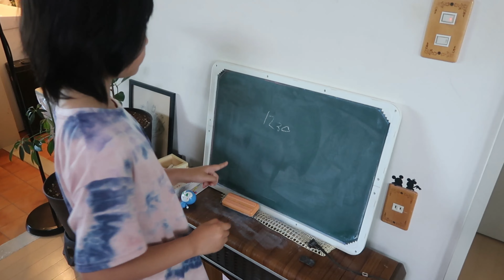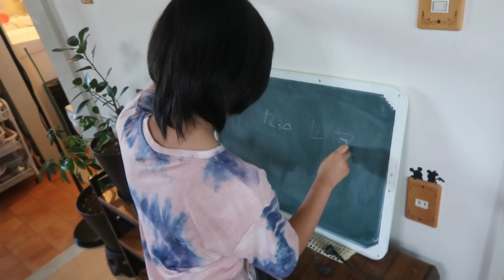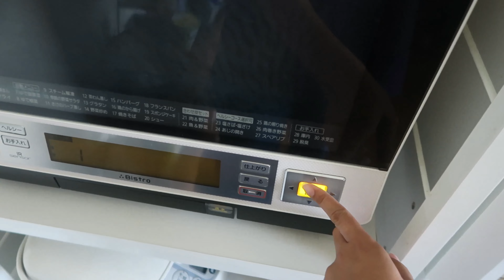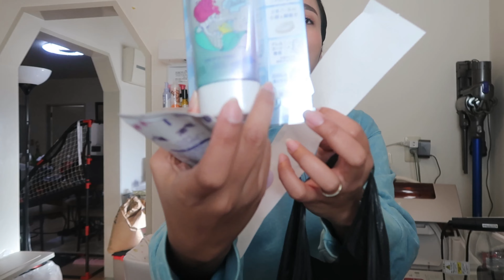HABIS PERIKSA PAYUDARA DAN RAHIM KELAPARAN|BELANJA DIKIT AJA HAMPIR 1 JUTA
Guys hari vlog kali ini sebelum aku pergi kerja aku buka belanjaan yang aku beli dari drug store padahal belanja dikit aja tapi udah hampir 1 juta.
Terus ikutin rutinitas tiap tahun aku check payudara dan rahim kerumah sakit tapi aku cuma bisa videoin pas sesudah ganti baju ganti rumah sakit aja.